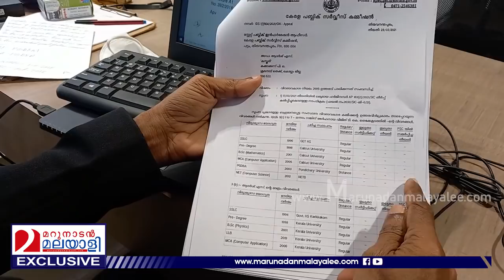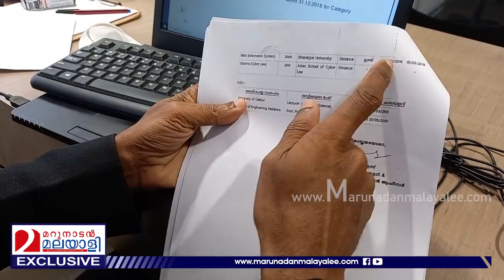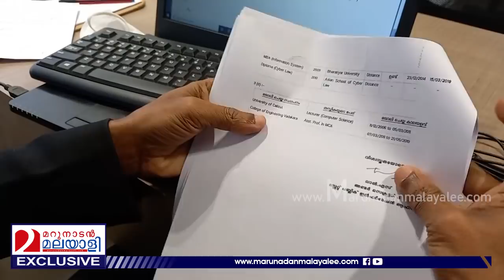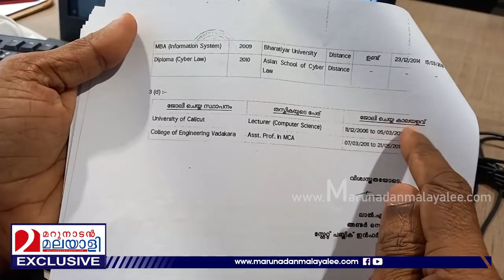എല്‍ഡിഎഫ് നേതാവ് മനയത്ത് ചന്ദ്രന്റെ മരുമകനും ചട്ടം ലഘിച്ച് സര്‍ക്കാര്‍ ജോലി I Kerala PSC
പി.എസ്.സി വഴിയും മരുമോന്‍ നിയമനം ബന്ധുനിയമനം പിണറായി സര്‍ക്കാരില്‍
തുടര്‍ക്കഥയാവുന്നു